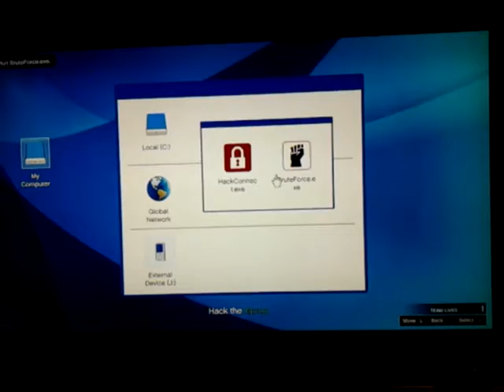GTA V Online "Chop Chop"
Victory is near if you've got the gear!